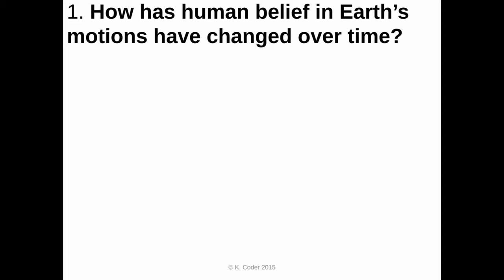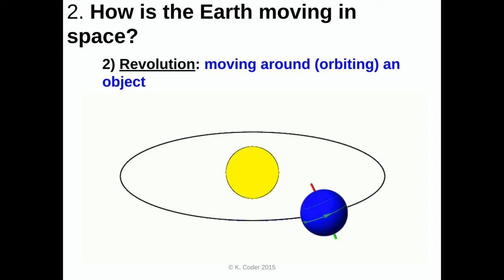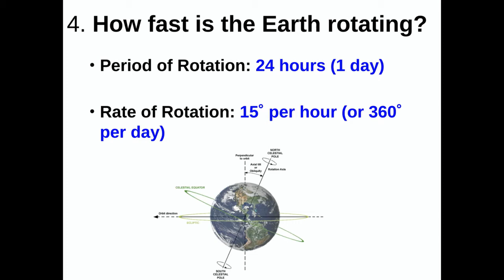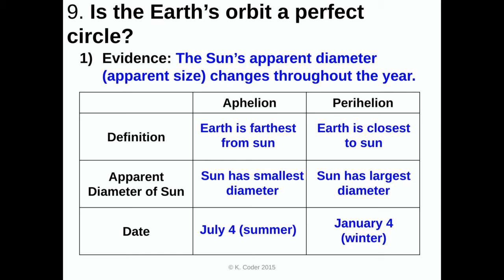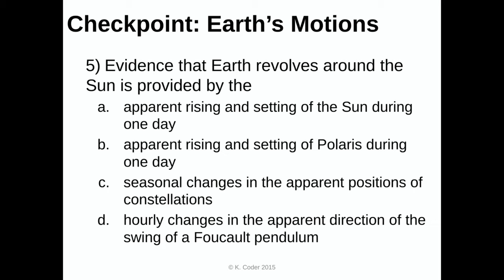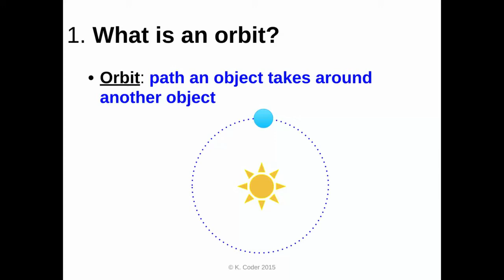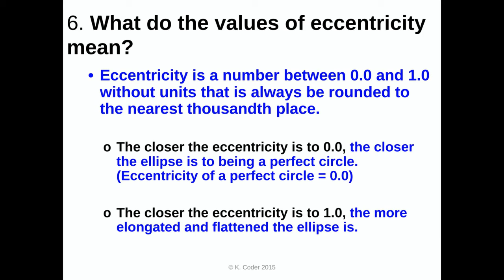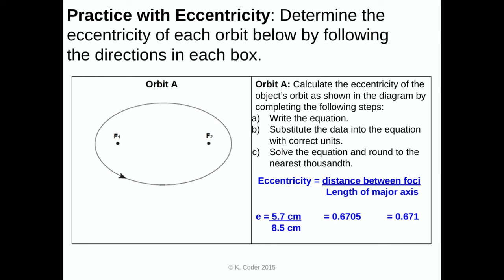Earths motions and orbital eccentricity.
In the second episode of our astronomy mini series were looking at our very own personal space roller coaster, EARTH. We'll discuss al the ways earth moves and how that affects us here on the surface. After that its all about Kepler and orbits baby, figuring out what exactly our "PATH" looks like.